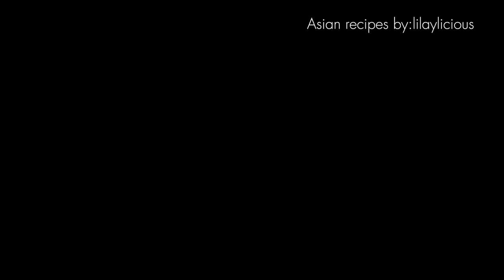How to Make the Perfect Beef Stir Fry with Egg Noodles: A Must-Try Culinary Delight! | Lilaylicious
Ready to master the art of making the perfect beef stir fry with egg noodles? This video is your go-to guide for creating a culinary delight that's easy to prepare and flavorful.

Discover how to combine tender beef and silky egg noodles with a rich sauce that ties it all together. Ideal for a comforting dinner or a special weekend meal, this dish is sure to impress. Follow our simple steps to bring this must-try delight to your table.

✅Ingredients:
400 grams thinly sliced beef
2 tbsp olive oil (divided)
1 tsp cornstarch
Half green bell pepper
Half red bell pepper
1/2 cup broccoli
1 medium-sized carrot
236 grams egg noodles
MARINATING:

1 tsp oyster sauce
1 tsp cornstarch
1/4 tsp baking powder
1 tsp black pepper
1/4 tsp salt
1 tsp sesame oil
1 tsp water
SAUCE:

3 cloves minced garlic
1/2 tsp minced ginger
3 tbsp orange juice
1 tbsp soy sauce
1/4 cup water
1 1/2 tbsp brown sugar
1 tsp cornstarch
1 tsp sesame oil
1 tsp black pepper
1 tsp beef seasoning powder

✅ Recipe:
Step 1: Marinate the Beef

Slice the beef thinly and place it in a mixing bowl.
Add oyster sauce, cornstarch, baking powder, salt, black pepper, water, and sesame oil to the bowl.
Mix well and set aside to marinate for at least 20 minutes.

Step 2: Prepare Vegetables

Slice the green and red bell peppers, broccoli, and carrot.
Set the sliced vegetables aside.

Step 3: Cook the Noodles

Bring water to a boil in a pan.
Add the egg noodles and cook them until halfway done.
Remove the noodles from the pan and set them aside.

Step 4: Half-Cook Vegetables

In a pan, add oil and stir-fry the sliced vegetables until they are halfway cooked.
Remove the vegetables from the pan and set them aside.
Step 5: Cook the Beef

In the same pan, add oil and fry the marinated beef. Ensure the oil is hot enough to prevent sticking.
Avoid overcooking the meat and set it aside.

Step 6: Prepare the Sauce

In a separate bowl, combine minced garlic, minced ginger, orange juice, soy sauce, water, brown sugar, cornstarch, sesame oil, black pepper, and beef seasoning powder.

Step 7: Cook the Sauce

In a pan, pour the sauce mixture.
When it starts to boil, add the cornstarch mixture to thicken the sauce.
Simmer until the sauce reaches the desired thickness.

Step 8: Combine Ingredients

Add the cooked beef and vegetables to the pan with the sauce.
Cook for at least 3 minutes, allowing the flavors to meld.

The video has information on How to Make the Perfect Beef Stir Fry with Egg Noodles: A Must-Try Culinary Delight!, But it also tries to cover the following subjects:

Perfect Beef Stir Fry
Egg Noodle Stir Fry Recipe
Best Beef Noodle Dish

Video Title: How to Make the Perfect Beef Stir Fry with Egg Noodles: A Must-Try Culinary Delight! | Lilaylicious

✅  About Asian recipes by Lilaylicious:

Led by a Filipino wife passionate about culinary arts, we specialise in showcasing mouthwatering Pinoy dishes and the art of grilling with an Optigrill.

Join us as we explore Filipino cuisine's rich flavours and vibrant culture, providing delicious recipes, cooking tips, and delightful culinary adventures. Take advantage of the opportunity to indulge in the diverse world of Filipino cooking and elevate your culinary skills.